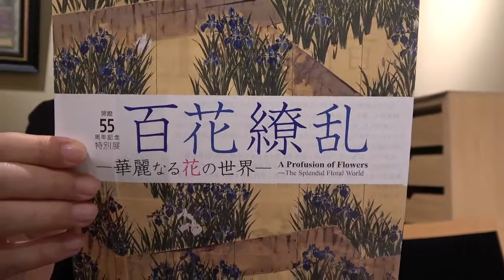川端龍子などの日本画巨匠が勢揃い：山種美術館の「百花繚乱」展、始まってます【秋華洞】